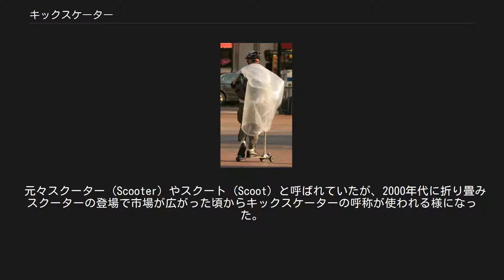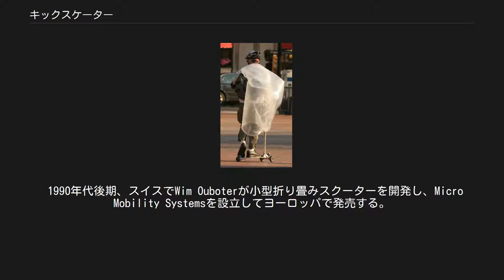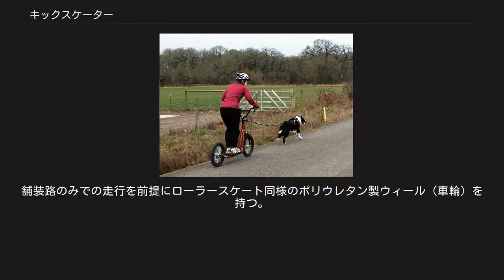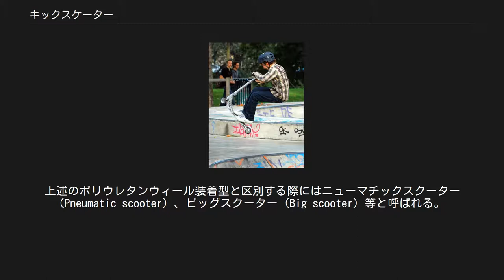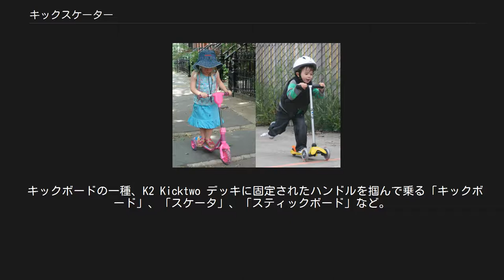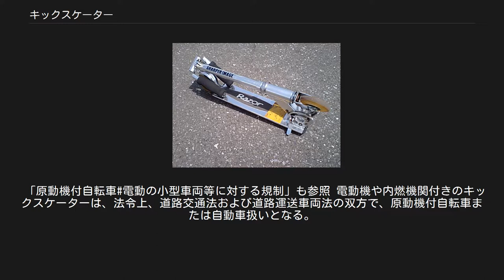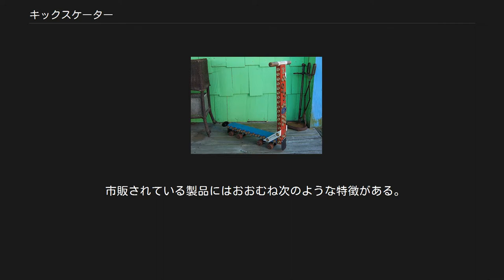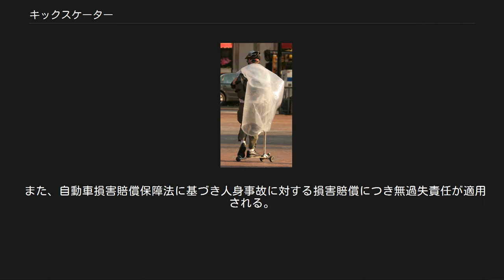キックスケーター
スケートパークで折り畳みスクーターを操る少年 キックスケーター（和製英語kickskater）またはキックスクーター（英語: kick scooter）とは、地面を蹴って進むハンドル付きの乗物の総称。
 キックスケーターの多くは自転車に似た感覚で乗る事ができ、ローラースケートやスケートボードよりも扱いが簡単な事からレジャー用途の他、スポーツとして使われる、公園等で自転車代わりの手軽な移動手段としても使われる。
 元々スクーター (Scooter) やスクート (Scoot) と呼ばれていたが、2000年代に折り畳みスクーターの登場で市場が広がった頃からキックスケーターの呼称が使われる様になった。
キックボードという名称で呼ばれることも多いが、これはK2社の製品（キックボード）を指す登録商標であることから注意が必要である。
またキックスクーターとされることもあるが、こちらもJD社の同名の製品と混同されることがあるため、スポーツとしての「キックスケーター」普及に貢献するために設立された日本キックスケーター協会では総称としては「キックスケーター」を用いるよう主張している。
なお、電動機や内燃機関付きのキックスケーターは原動機付自転車または自動車扱いとなる（日本における法的な扱い参照）。
 ローラースケートを流用した木製スクーター（制作時期不明） 1936年にベルギーで撮影されたという写真 1817年、両足で地面を蹴って進む二輪車「ドライジーネ」がドイツで発明される。
19世紀後期にはローラースケートが登場し、その部品で作ったスクーターもあったと言われている。
1914年、アメリカで二輪スクーターにエンジンを取り付けたAutopedが登場している。
1974年、日本でペダル推進式三輪スクーター・ローラースルーGOGOが発売され流行する。
 1990年代後期、スイスでWim Ouboterが小型折り畳みスクーターを開発し、Micro Mobility Systemsを設立してヨーロッパで発売する。
同じものが日本やアメリカではRazorの名で販売されて流行した。
更にRazor USAの共同設立者である台湾のJD Corporation（久鼎金屬實業股份有限公司）が自社でもJD Bugとして販売を開始し、同製品は大阪のジェイディジャパンからJD Razorのブランドで日本でも販売されている。
 1999年頃に折り畳みスクーターが日本に入ってくると、鉄道利用の際にも持ち込める手軽な移動手段として都市部の若者から広まって行き、子供にも流行した。
それに伴って非常識な利用者も出て来たため、使用禁止を明示する施設も現れている。
 2000年2月には、前年11月に東京の歩道上で歩行者と衝突した利用者が重過失傷害罪で書類送検され、同年7月には神奈川で転倒による死亡事故も起きた。
 また、2014年10月17日の消費者庁は、9歳までの幼児・児童がキックスケーターを使用していて転倒などにより負傷する例が2010年（平成22年）以降53件発生し、死亡事故も1件発生していると発表している。
 折り畳んだ状態のRazor初期型 1990年代後半に登場し、その後主流となった二輪スクーター。
アルミニウム合金の多用で総重量3Kg程度に抑えられ、小さく折り畳んで持ち歩く事もできる。
舗装路のみでの走行を前提にローラースケート同様のポリウレタン製ウィール（車輪）を持つ。
初期のウィールは直径98mmだったが、大径化が進んで200mmの製品も登場し、中には空気タイヤを備えた製品も存在する。
後輪のフェンダー（泥除け）がブレーキを兼ねており、これを踏んで後輪の回転を抑えることで減速を行う。
 スケートパークなどでスタントを行うフリースタイルスクータリングも欧米やオセアニアを中心に広まり、2008年、2009年には折り畳み機構を廃した本格的なスタント専用スクーターが発売された。
 フットバイクのレース BMX型スクーターを使用したドッグスクータリング 折り畳み型以前から使われている、12インチ程度の自転車用タイヤとリムブレーキを備えた二輪スクーター。
上述のポリウレタンウィール装着型と区別する際にはニューマチックスクーター (Pneumatic scooter) 、ビッグスクーター (Big scooter) 等と呼ばれる。
より安価で手軽な折り畳み型の登場で減少したが、乗り心地や安定性を重視する分野での需要がある。
 ヨーロッパではフットバイク...